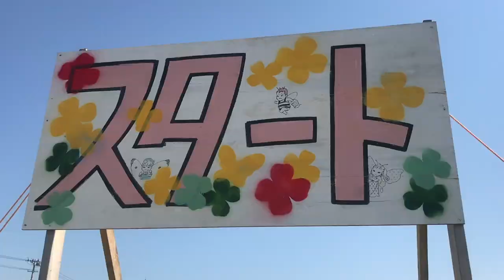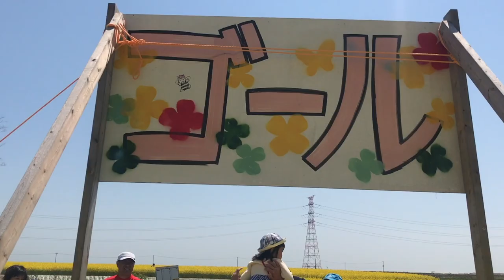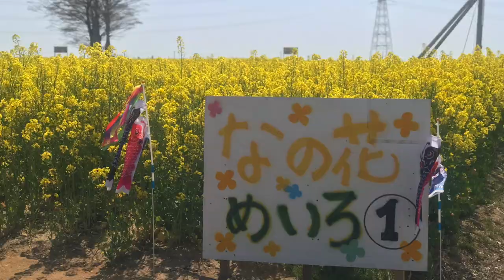菜の花迷路 2019 〜 福島県南相馬市萱浜地区〜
東日本大震災により甚大な津波被害そしてその後の原発事故による影響を受けた福島県南相馬市萱浜地区で少しでもみんなの笑顔が戻るようにと震災後「福興浜団」により始まった菜の花迷路。2019年の様子です。